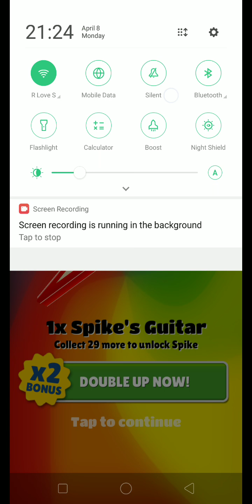subway surf old my chilhood game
Subway surf how to play game? Bignner gamer and hard gamer for all. Subway surf cool play.